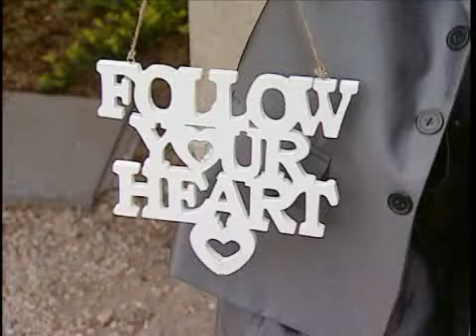Gugu Garnett marries her prince charming (FULL INSERT)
After seven magical years together, Amy Kleinhans-Curd's foster daughter, Gugu and her prince charming, Kgopolo decided to to tie the knot.